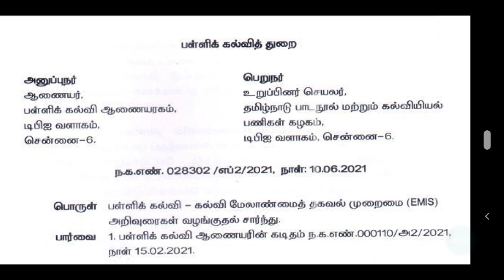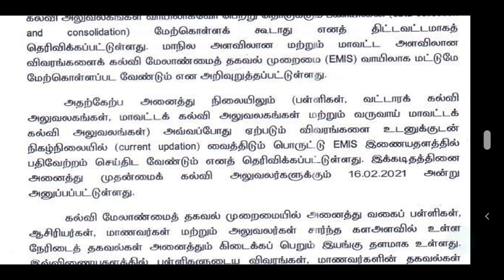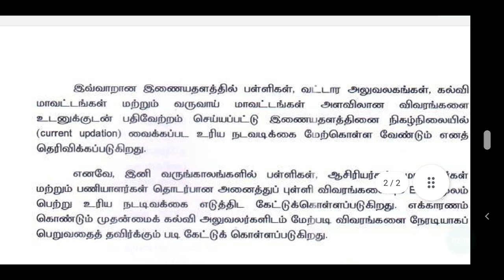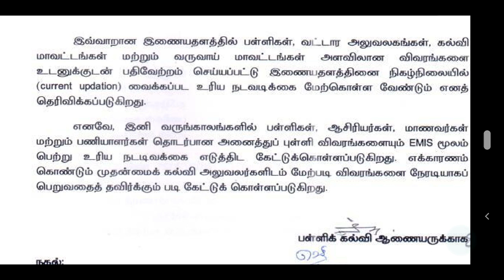TRB | TET | TN TET | PG TRB | TEACHER RECRUITMENT BOARD | TEACHER RECRUITMENT BOARD NOTIFICATION